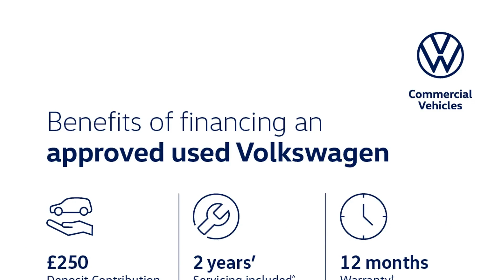Volkswagen Polo - Life 1.0 TSI 95PS 5-speed Manual 5 Door - Citygate Volkswagen High Wycombe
Top Vehicle Features:
⭐ Digital Cockpit - 10.25" Display
⭐ Door Mirrors - Power Folding - Adjustable & Heated - with Front Passenger Exterior Mirror Lowering Function
⭐ 15" Ronda Alloy Wheels

Interior:
✅ 6 Speakers
✅ Electric Windows - Front & Rear
✅ Heat Insulating Glass In Side & Rear Windows

Exterior:
✅ Hatchback

Safety:
✅  Anti-Theft Alarm System with Interior Protection
✅ Lane Keeping System / Travel Assist / Emergency Assist
✅ Predictive Pedestrian Protection
✅ Extended & Predictive Pedestrian Cyclist Protection

Technical:
✅ Standard Euro Emissions: EURO 6
✅ WLTP - CO2 (g/km) - Comb: 118
✅ WLTP - CO2 (g/km) - Comb - TEH: 127
✅ WLTP - CO2 (g/km) - Comb - TEL: 118
✅ Camshaft: DOHC
✅ Catalytic Convertor: Yes
✅ CC: 999
✅ Cylinder Layout: IN-LINE
✅ Cylinders: 3
✅ Cylinders: 74.5
✅ Cylinders: 76.4
✅ Engine Code: DLAC
✅ Engine Layout: FRONT TRANSVERSE
✅ Fuel Delivery: TURBO DIRECT INJECTION
✅ Gears: 5 SPEED
✅ Number of Valves: 12
✅ Transmission: MANUAL
✅ WLTP - FC (l/100km) - Low - TEH: 7
✅ WLTP - FC (l/100km) - Medium - TEL: 5
✅ WLTP - MPG - Comb - TEH: 50.4
✅ WLTP - MPG - Comb - TEL: 54.3
✅ WLTP - MPG - Extra High - TEH: 48.7
✅ WLTP - MPG - Extra High - TEL: 53.3
✅ WLTP - MPG - High - TEH: 58.9
✅ WLTP - MPG - High - TEL: 62.8
✅ WLTP - MPG - Low - TEH: 40.4
✅ WLTP - MPG - Low - TEL: 42.2
✅ WLTP - MPG - Medium - TEH: 52.3
✅ WLTP - MPG - Medium - TEL: 56.5
✅ Alternative Fuel Qualifying: No
✅ Badge Engine CC: 1.0
✅ Badge Power: 95
✅ Coin Description: TSI
✅ Coin Series: Life
✅ Generation Mark: 6
✅ Service Interval Mileage: 18600
✅ Special Edition: No
✅ Special Order: No
✅ Engine Power (BHP): 95
✅ Engine Power (KW): 70
✅ Engine Power (RPM): 5000
✅ Engine Torque (LBS.FT): 129
✅ Engine Torque - MK...